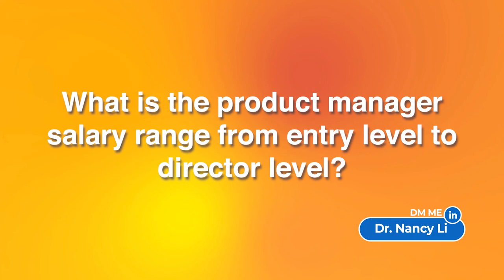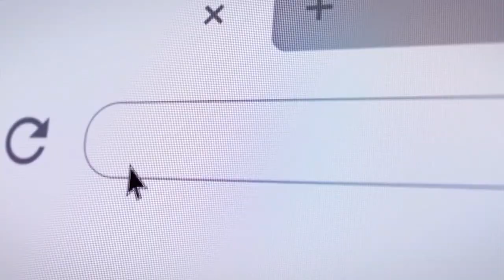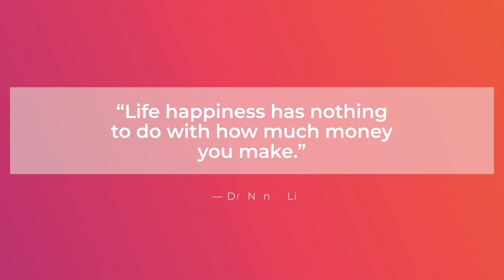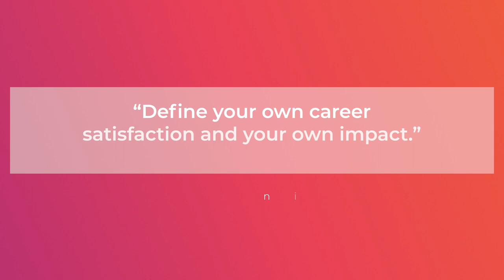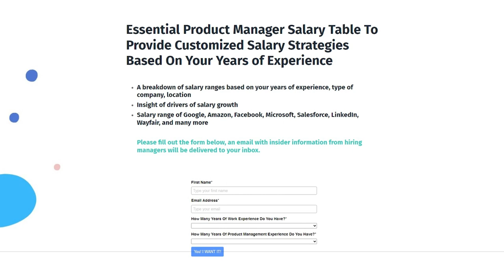My Salary Progression As A Product Manager 2009 to 2023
My Salary Progression as a Product Manager

Product management has become a top choice for many in the tech industry, and it's easy to see why. With salaries starting at $100,000 and potentially reaching into the millions, the financial appeal is clear. But how do you navigate this path and what can you expect at each stage?

Join me as I share my own journey in product management, from the early days earning a PhD stipend to reaching director-level roles. Learn about the differences in salaries between the East Coast and Silicon Valley, and get insights into what top companies like FAANG are offering. This video is packed with real-life examples, tips, and valuable insights for anyone interested in product management.

Stick around until the end where Dr. Nancy offers advice on how to boost your income and find greater satisfaction in your career. If you're curious about a career in product management or looking to understand salary progression, this video is for you.

00:00 Introduction
00:15 Range of product manager salaries
01:06 Introduction to Dr. Nancy
01:26 Regrets and early career insights
02:06 PhD stipend and early career struggles
03:00 Transition to systems engineer at Shell Oil
04:14 Landing the first product manager role at Verizon
05:01 Salary differences between East Coast and West Coast
06:19 Salaries in FAN companies vs. startups
07:28 Becoming a group product manager at Verizon
08:38 Director salary insights and progression

▶️ The Best Product Case Interview and Sample Answers: Design An Uber App For People With Disabilities